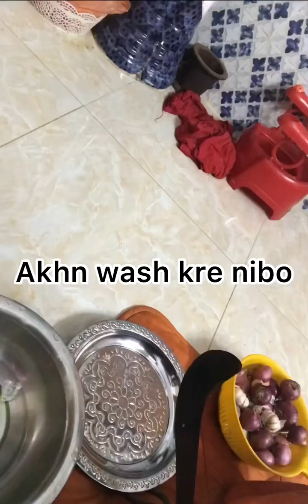বুগলির নতুন রেসেপি🤗boglir notun recèpe 🤗😘🥰